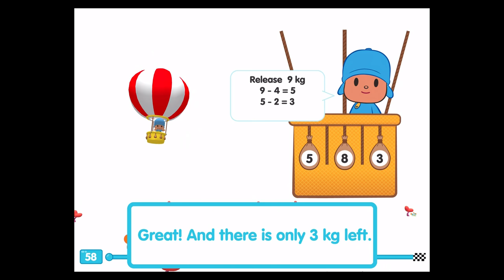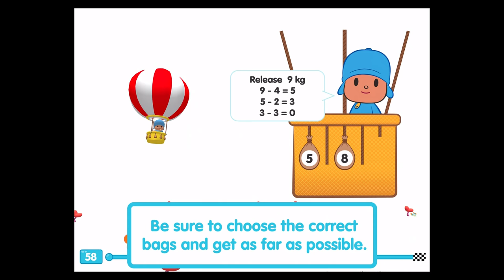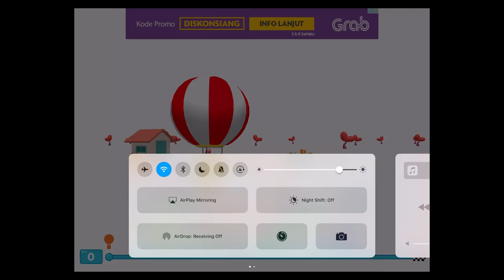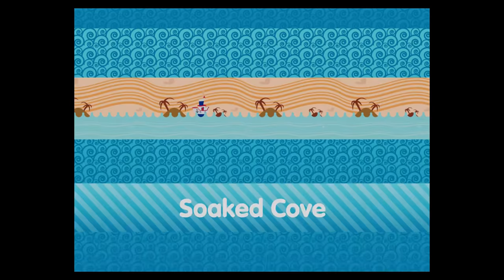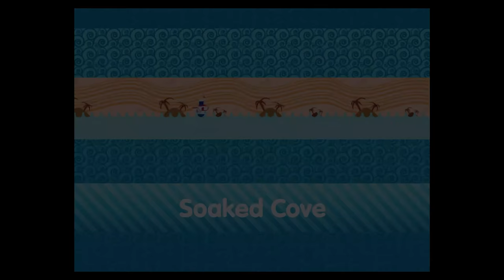Pocoyo World Tour Game (By Zinkia Entertainment, S.A.) - Best App for kids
Go around the world in a balloon with Pocoyo! Drop the bags, take pics of the birds and improve your balloon to get further and further.

To overcome your record away and discover the 5 worlds you'll find along your journey, you must prevent the balloon from going down, making the calculation and carefully choosing the correct numbers. During the trip, you can take pics of the birds to find most rare and fun, testing your reflexes. Will you be able to find them all?

With this app, children can:
- Get introduced to mathematics
- Practice mental arithmetic
- Learn to subtract
- Recognize numbers
- Develop motor skills

The application has parental controls to provide a secure gaming environment. Please note that Pocoyo The Subtraction Game is free. However, it contains advertising that can be removed with a single payment and items that can be purchased with real money.